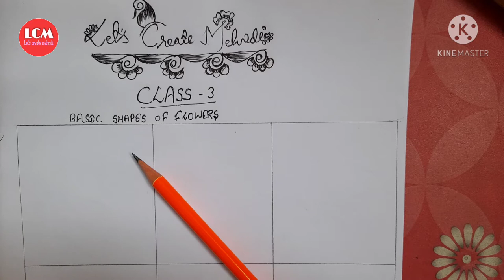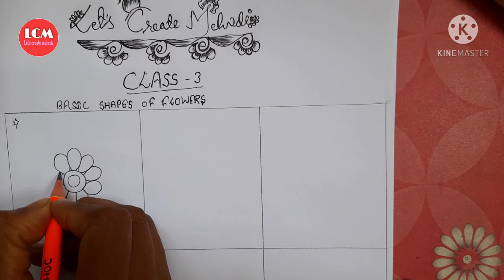How to make mehndi flower class#3/how to learn mehndi for beginners/easy &quick flower design/flower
Today we will learn how to draw basic flower shapes of mehndi. I will be showing you different types of flower shape.

Different types of flowers practice for beginners.

Video topics-
1.floral design
2.floral mehndi design
3.floral patterns mehndi
4.flowers mehndi
5.flowers mehndi design
5.floral henna design
6.mehndi design for beginners

Important classes for beginners

PLESE DON'T FORGET TO PRESS BELL ICON AND (ALL NOTIFICATIONS)